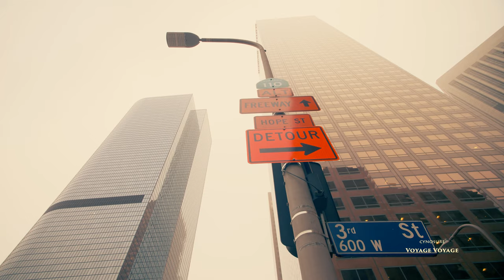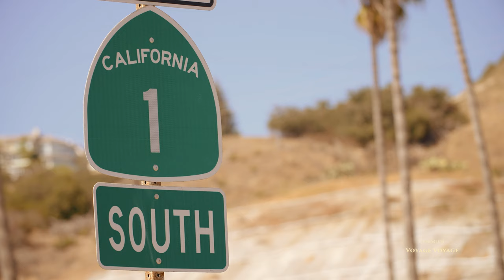Desireless - Voyage Voyage (Cover by Igor Gorelov 2021) 4K💖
Dear friends! I invite you to plunge into an exciting journey to sunny California accompanied by my new instrumental version of the hit Desireless - Voyage Voyage! Let this music and this video give you the opportunity to relax and unwind! I wish you a pleasant experience! Dear friends, a big request to you! If you like my work, then share it on your social networks, this will help the development of my channel! Many thanks!😊

Cynosure - Voyage Voyage (instrumental music 2021).
Music Style: Instrumental Music.
Music author: Desireless.
Arrangement of the composition: Igor Gorelov.
Mastering: Sulamita Music. 2021.

© Copyright:
Music author: Desireless.
Video & Art: Igor Gorelov.
Video: Yaroslav Shuraev, Taryn Elliott, cottonbro, Jess Vide, Dan Assis, Zlatin Georgiev, Paulo Renato, Elijah Merrell, Alexander ND TraveLLer, Norbert Staudt, Engin Akyurt, Pressmaster, Kelly Lacy.

ВНИМАНИЕ! / ATTENTION!

Копирование аудио и видео контента а так же перезалив аудио дорожки на другие каналы под другим видеорядом СТРОГО ЗАПРЕЩЕНЫ!

Copying audio and video content as well as re-uploading audio tracks to other channels under a different video sequence is STRICTLY FORBIDDEN!